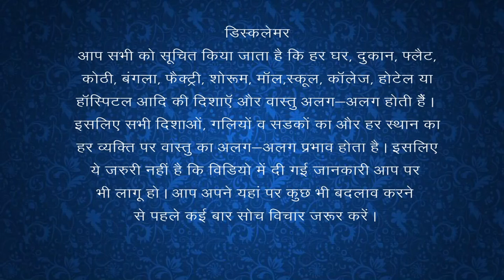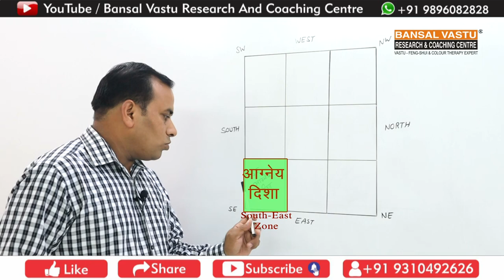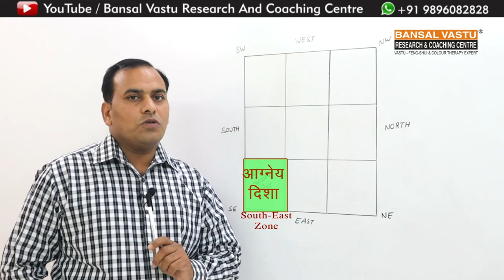Effects and Remedies of Earth Element in South-East Zone | Bansal Vastu +91 9896082828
Green Colour in South-East direction give more Wealth / money according to Vastu Shastra?